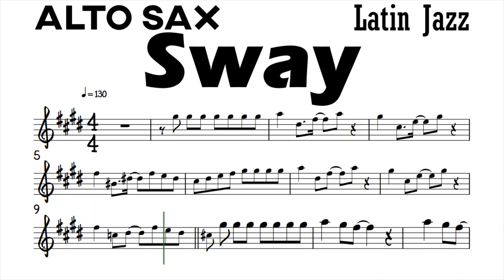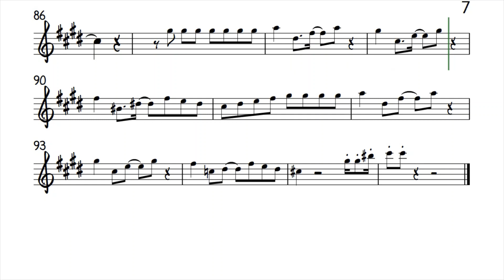Sway Latin Jazz Alto Sax Sheet Music Backing Track Play Along Partitura